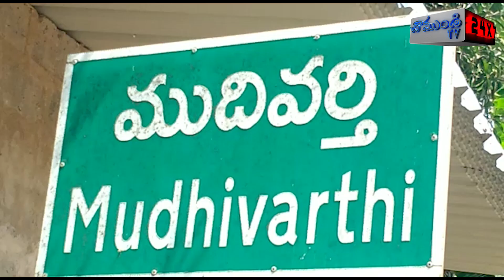ముదివర్తి సర్పంచ్ కి అవమానం / VIDAVALOORU / NELLORE / CHAMUNDI TV 24X7 NEWS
మహిళా సర్పంచ్ ని రైతు చైతన్య యాత్రలకు ఆహ్వానించలేదని సంబంధిత వ్యవసాయ అధికారుల పై చర్యలు చేపట్టాలని కలెక్టర్ కి మరియు జేడీకి పత్రికా ముఖంగా ఫిర్యాదు చేసిన ఘటన ముదివర్తి గ్రామంలో చోటు చేసుకుంది. వివరాల్లోకి వెళితే ముదివర్తి గ్రామం సర్పంచ్ అయినా విడవలూరు నిర్మలమ్మ మరియు వార్డ్ మెంబర్ లను పిలవకుండా రైతు భరోసా కేంద్రం లో రైతు చైతన్య యాత్ర , సంబంధిత వ్యవసాయ అధికారులు చేపట్టినట్లు ఆమె తెలియజేశారు. ఈ కార్యక్రమం కి గ్రామ సర్పంచ్ అయిన నన్ను మరియు వార్డు మెంబర్లు పిలవకపోవడం అవమానించినట్లుగా భావిస్తున్నామని పత్రికా ముఖంగా తెలియజేశారు. సంబంధిత అధికారులపై చర్యలు తీసుకోవాల్సిందిగా కలెక్టర్ కి మరియు జేడీకి పత్రికాముఖంగా విన్నవించారు